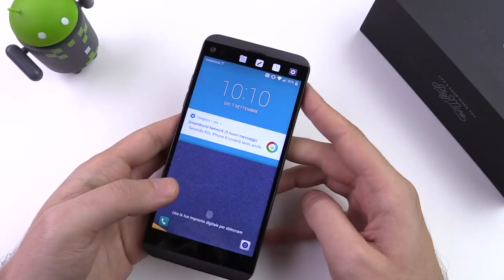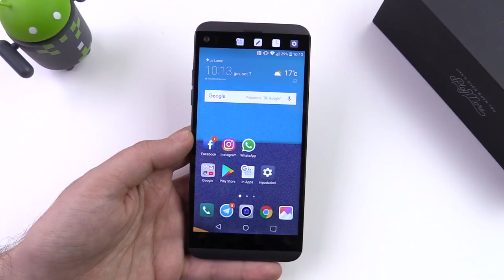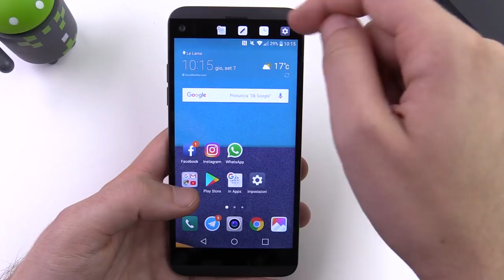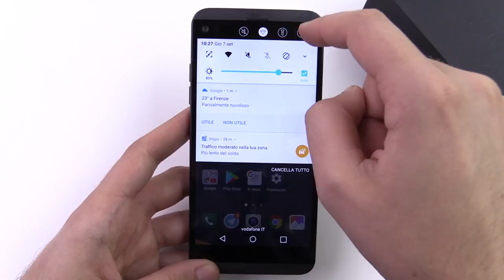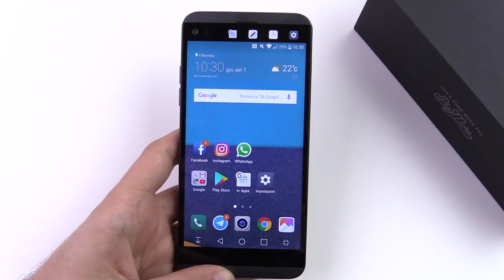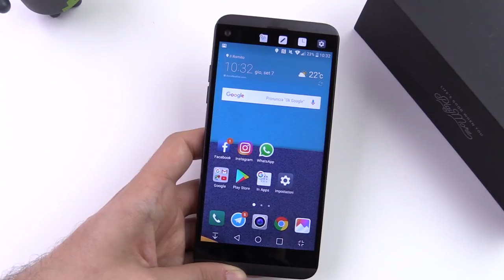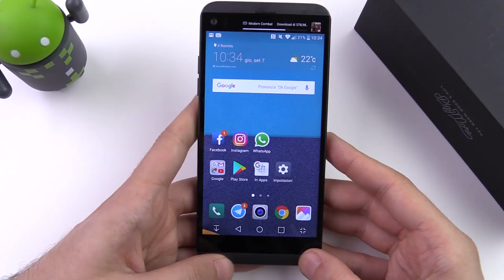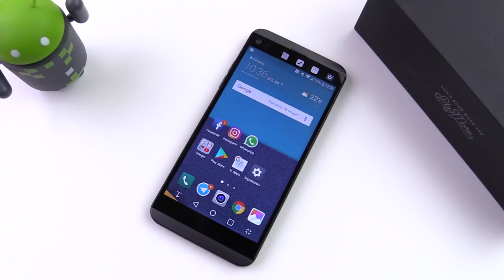LG Q8, recensione in italiano